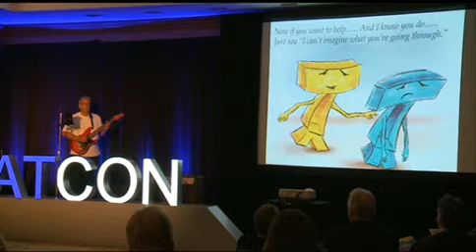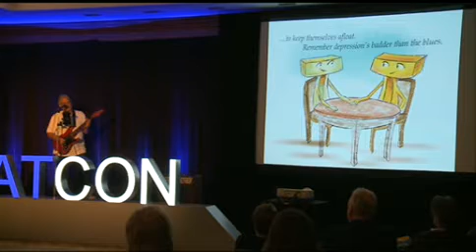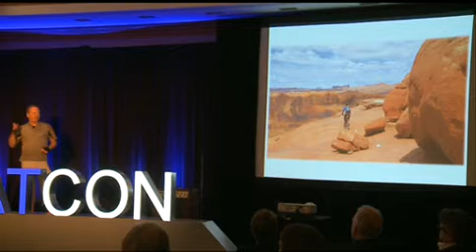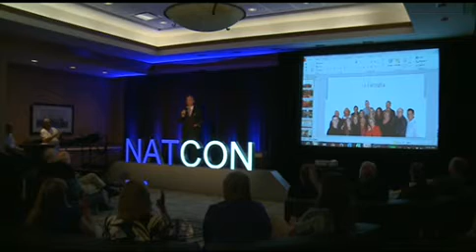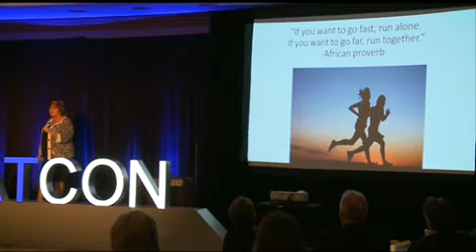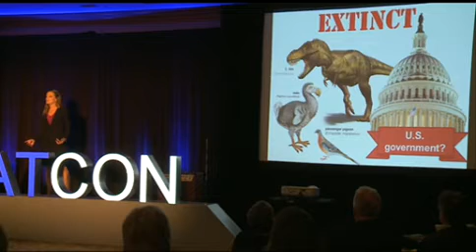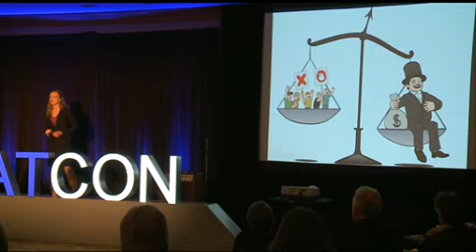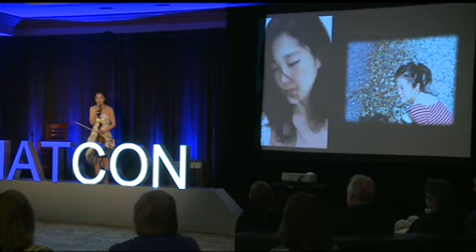Ignite at NatCon15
Five presenters at the 2015 National Council Conference uphold the Ignite mission to "inspire us, but make it quick." Here's what they discuss in their 5 minutes:

2:30 Bill Schmelter from MTM Services sings the blues about depression and how to help.

10:50 Carl Clark from the Mental Health Center of Denver encourages us to get moving - and get biking.

16:30 Isabella Morgia di Vicari gets us hungry to open up our mouths and our minds.

23:10 Rebecca Farley of the National Council incites us to be active participants in our democracy.

30:10 Reknown violinist Jie Hae Park shares her story of depression through words and music.